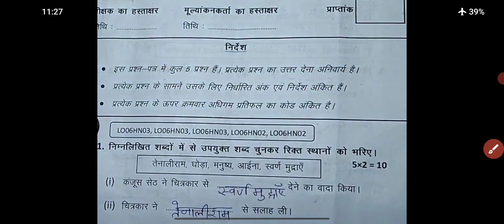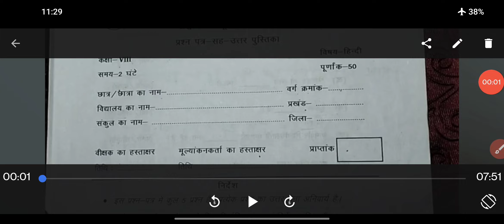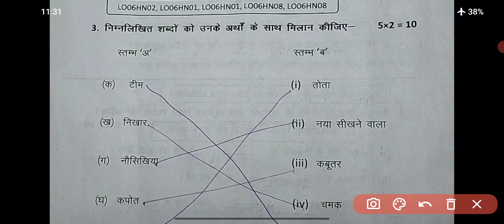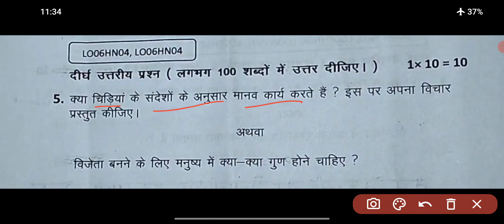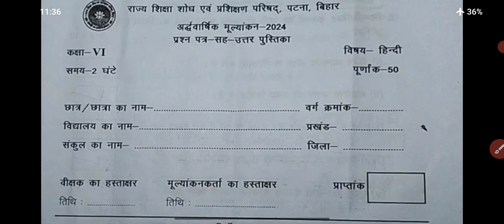Class 6 hindi half yearly exam 2024 original question paper|bihar board class6 hindi exam paper 2024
Class 6 hindi half yearly exam 2024 original question paper | bihar board class 6 hindi exam paper 2024

21 September class 6 Hindi ardhvaarshik pariksha 2024 | class 6 Hindi paper half yearly exam 2024

Class 6 Hindi original question paper 2024
Class 6 Hindi question paper 2024
Class 6 Hindi ardhvaarshik pariksha 2024
Class 6 Hindi half yearly exam 2024
Class 6 ardhvaarshik Pariksha Hindi 2024
Class 6 half yearly exam Hindi 2024
Class 6 half yearly exam 2024 Hindi
Class 6 ardhvaarshik Pariksha 2024 Hindi
Class 6 ardhvaarshik Pariksha 2024 Hindi question paper
Class 6 half yearly exam 2024 Hindi question paper
क्लास 6 हिंदी अर्धवार्षिक परीक्षा 2024
क्लास 6 हिंदी अर्धवार्षिक परीक्षा ओरिजिनल क्वेश्चन पेपर 2024
क्लास 6 हिंदी अर्धवार्षिक परीक्षा क्वेश्चन पेपर 2024
क्लास 6 अर्धवार्षिक परीक्षा हिंदी ओरिजिनल क्वेश्चन पेपर 2024